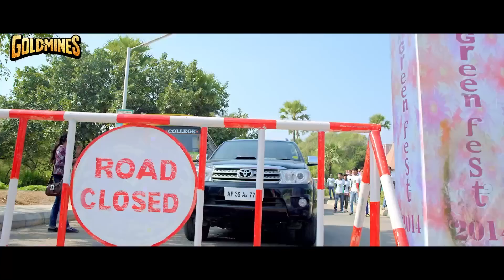अगर तू एक शेर है और वो लड़की तेरा शिकार है तो पता है मैं कौन हु.. शिकारी हु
Movie : Businessman (Pandaga Chesko)ram pothineni movie hindi dubbed